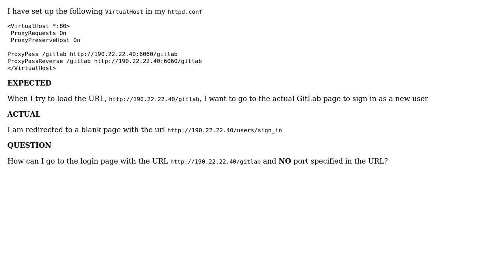Reverse proxy through Apache with Docker GitLab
With thanks & praise to God, and with thanks to the many people who have made this project possible! You are responsible for your own actions.